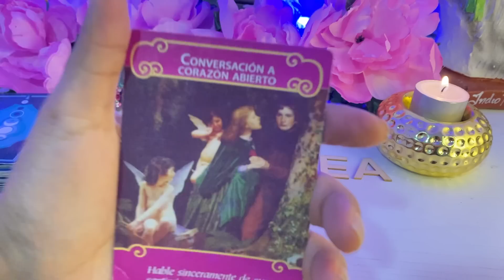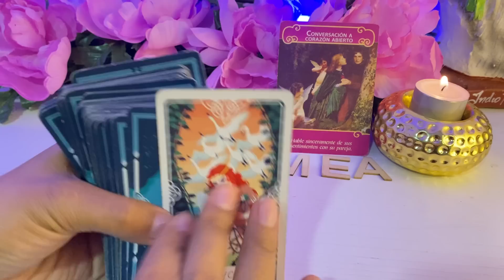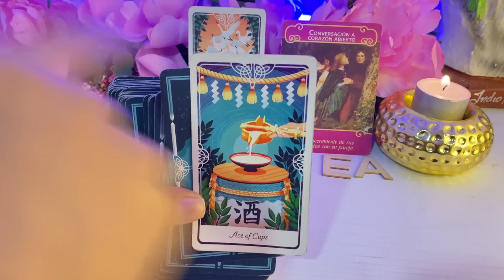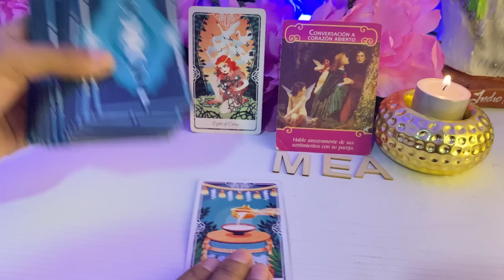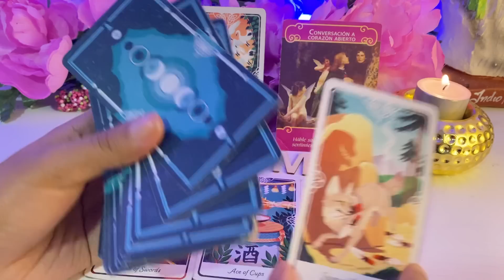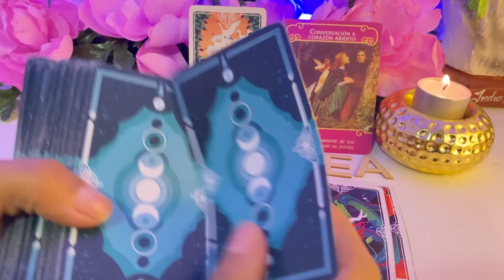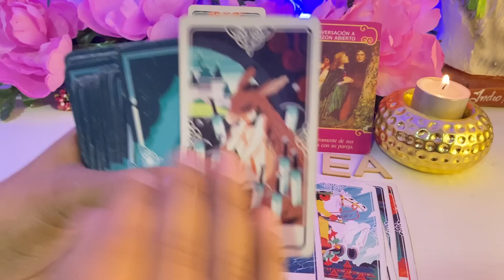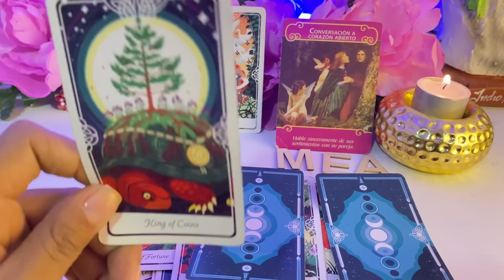LEO, HABLARAS CON ALGUIEN NUEVAMENTE! 📲 LEO TE MUESTRO SUS INTENCIONES 😏 APARECE ALGUIEN NUEVO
Leo hoy
Leo julio
Jelo 2022
Leo 2022
Leo amor leo julio 2022